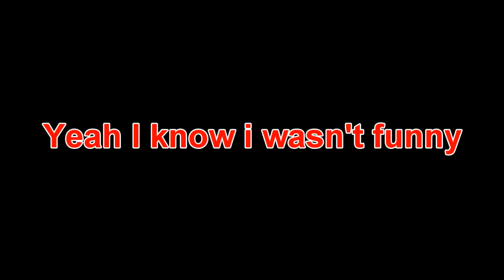Something Fish Is Going On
in this video my sister brought up a fish home to feed to the family pets and the eye ball popped out and feed it to the cat but the dog stool it and end up fighting over it.